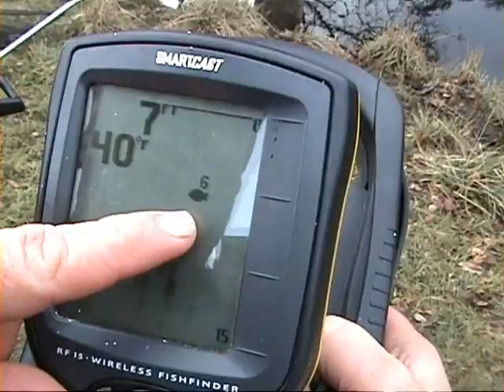viper bait boat piking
trying out bait boat.beggizness